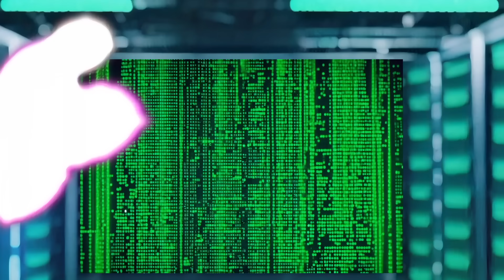The New Occupants & Mr MooQ - Chatbot Girl - Official AI video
"Do you want to tweak me?"
The New Occupants & Mr MooQ explore the world of AI and a relationship with a "Chatbot Girl!"

Written by Mr MooQ
Produced and arranged by Chuck Zwicky and Mr MooQ
Mixed by Chuck Zwicky
Video by Mr MooQ
Chatbot Girl voices and dancing by Baibi Vegners